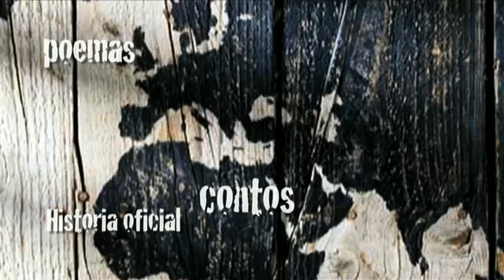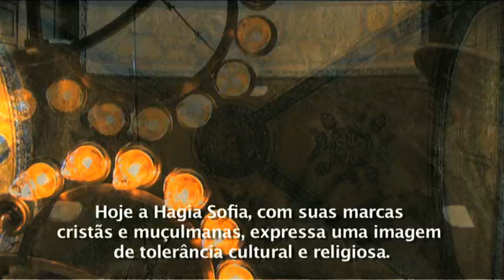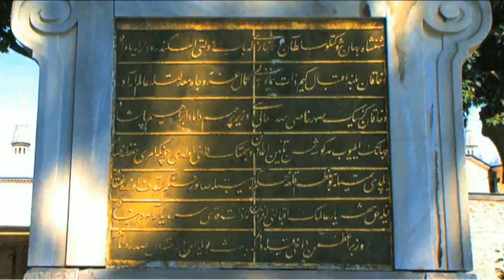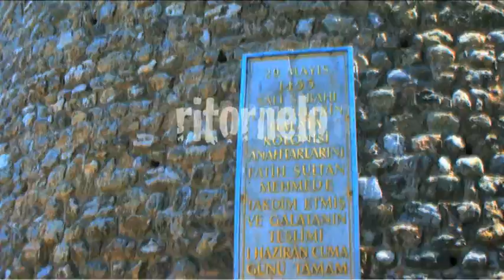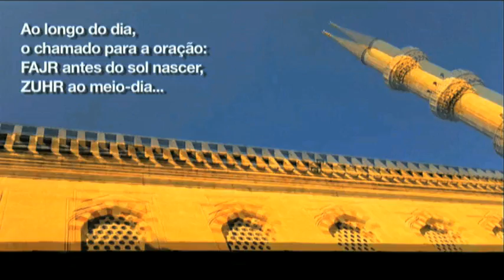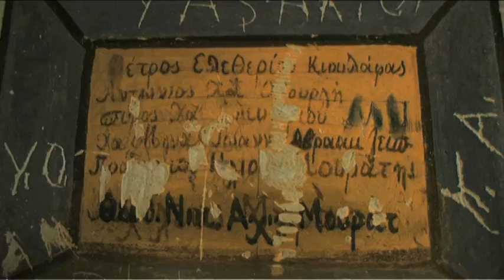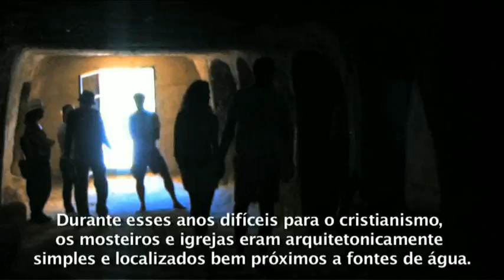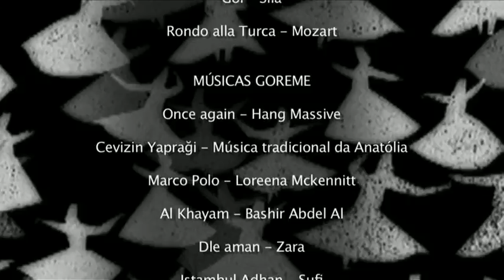CADERNOS DE VIAGEM | TURQUIA